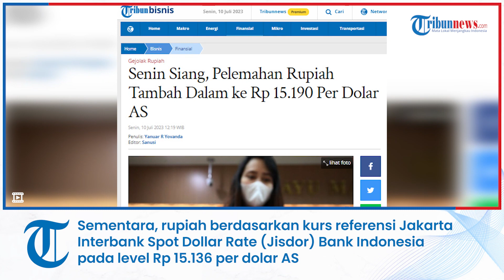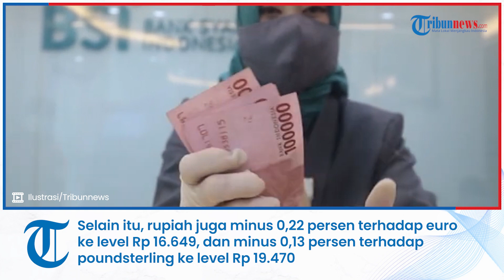Senin Siang, Pelemahan Rupiah Tambah Dalam ke Rp 15.190 Per Dolar AS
TRIBUN-VIDEO.COM - Nilai tukar rupiah terhadap dolar Amerika Serikat (AS) pada Senin (10/7/2023) siang sekira pukul 12.10 semakin turun dengan mengalami pelemahan 47,5 poin atau 0,31 persen ke Rp 15.190 per dolar AS, berdasarkan data Bloomberg.